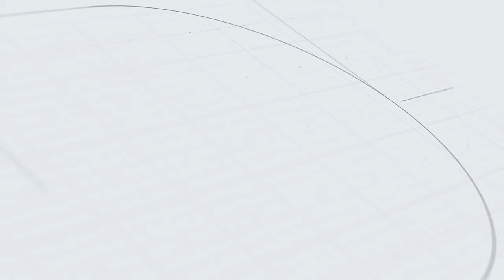Mastering The Basics Of Chainsaw Use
In this video, we will show you how to properly maintain your chainsaw, including how to replace the chain, add oil and gas, sharpen the chain, and tighten it for optimal performance. We will also go over important safety tips for using a chainsaw.

0:00 Intro
2:10 Putting Chain On
6:40 Tighten Chain
8:35 Bar and Chain Oil
10:04 Two Stroke Gas
11:33 Sharpen Chain
14:30 Change File
16:02 Safety Tip Hot Saw
17:04 Starting Chainsaw
17:38 Take Breaks
18:06 Pay Attention and Motivation
19:58 Outro